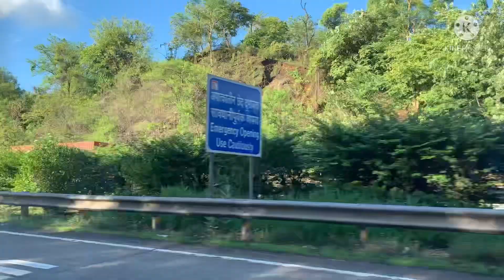Monsoon Magic: Exploring Mahabaleshwar | Rainy Day Travel Vlog # महबलेश्वर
A pleasant trip to Mahablashwer

Mujhe Follow karna na bhulein!!

Follow karein kuch majedar photos ke liye.
Channel ke sath judein rahe!

Equipment used :
Camera Used : Honor Play